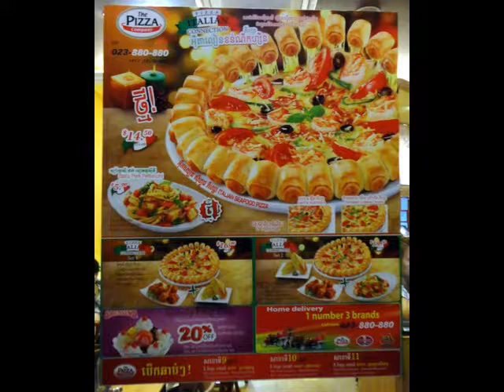The Pizza Company in SihanoukVille, Cambodia